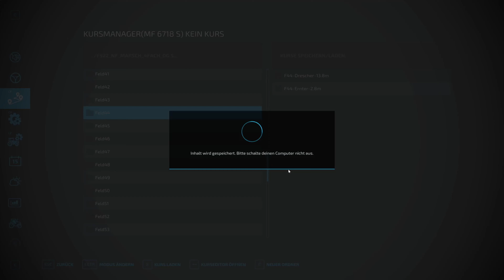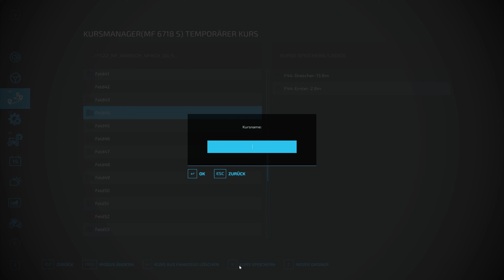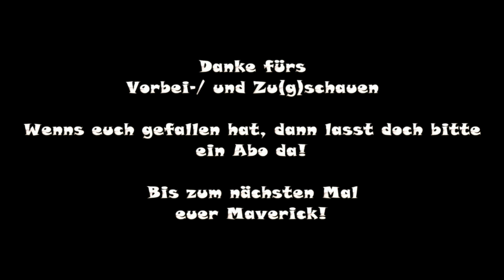LS22 | NF Marsch | Neue Aufträge verfügbar | [Staffel 1|Folge 130]landwirtschaftssimulator22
NF Marsch ohne Gräben

Folge 130 - Neue Aufträge verfügbar

Ihr sucht einen guten Gaming Server?
Alle Viewer von Mavericks Bastelstube erhalten

Wenn Ihr über diese Links bestellt, erhalte ich eine
kleine Vermittlungsprovision. Euch entstehen dadurch
keine Mehrkosten!

Bastelstube.

• Weiterempfehlen